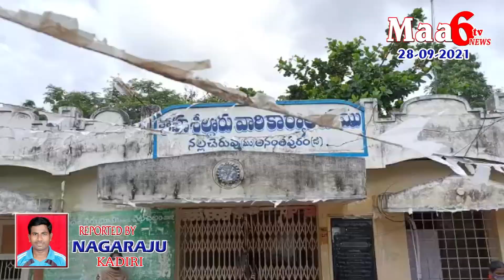Maa6tvnews... 28-09-2021.. PLS SUBSCRIBE, LIKE & SHARE..